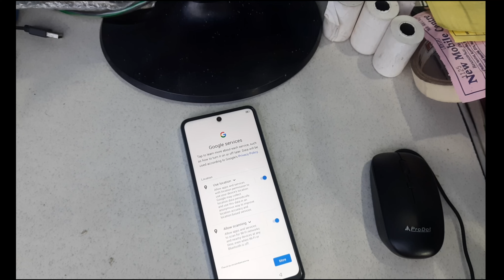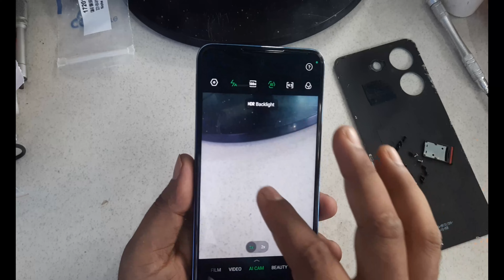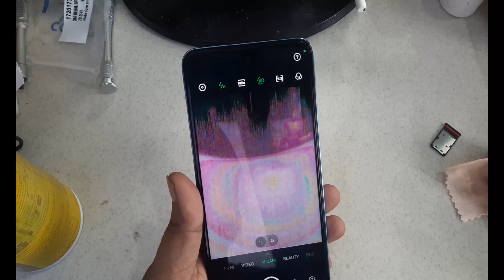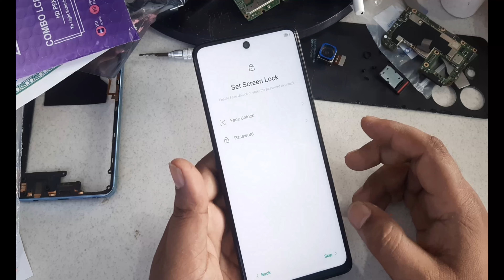infinix note 30 5g camera problem solution | how to fix infinix note 30 5g camera problem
About this video:
Here I Guide you deeply About the mobile phone

Queries Solved:
infinix note 30 5g camera problem solution
how to fix infinix note 30 5g camera problem
infinix note 30 5g,infinix note 30
infinix note 30 5g review
infinix note 30 5g camera not working
infinix note 30 5g back camera not working